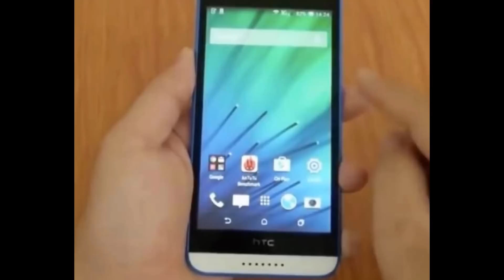HTC Desire 620G dual sim - Octa-core 1.7 GHz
HTC Desire 620G dual sim

DISPLAY
Type :Capacitive touchscreen, 16M colors

CAMERA
Primary :8 MP, 3264 x 2448 pixels, autofocus, LED flash
Features: Geo-tagging, touch focus, face detection, panorama
Video :1080p@30fps
Secondary :5 MP

FEATURES
OS :Android OS, v4.4.4 (KitKat)
Chipset :Mediatek MT6592
CPU :Octa-core 1.7 GHz Cortex-A7
GPU :Mali-450MP4
Sensors :Accelerometer, proximity
Messaging: SMS (threaded view), MMS, Email, Push Email
Browser :HTML5
Radio :FM radio
GPS :Yes, with A-GPS, GLONASS
Java :Yes, via Java MIDP emulator
Colors :Black, White
 - MP4/H.264/WMV player
 - MP3/eAAC+/WMA/WAV player
 - Document viewer
 - Photo viewer/editor